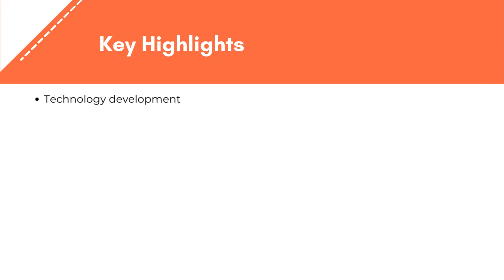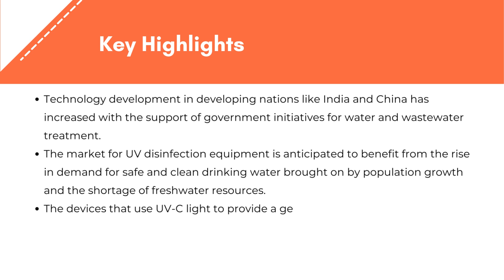UV Disinfection Market | Exactitude Consultancy Reports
UV Disinfection Market by Component Type (UV lamps, Ballasts/Controller Units, Quartz Sleeves, Reactor Chambers, Others), by Application (Water & Wastewater Treatment, Air Treatment, Surface Disinfection), by End-Use Industry (Municipal, Residential, Commercial, Industrial) and Region, Global trends and forecast from 2022 to 2029

The UV Disinfection Market Is Expected To Grow At 17.4% CAGR From 2022 To 2029. It Is Expected To Reach Above USD 13.01 Billion By 2029 From USD 3.07 Billion In 2020.

Segment Analysis
UV disinfection market is segmented based on component type, application, end-use industry, and region.

Based on component type, a significant portion of the market was made up of UV lamps. In contrast to amalgam lamps, which may effectively eliminate microbiological contamination, different UV lamps, such as low-pressure bulbs, are typically utilized in applications with low flow rates and extended exposure times. As a result, rising demand for UV lights will probably promote industrial growth.